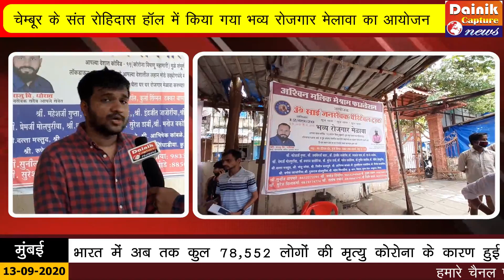ॐ साई जनसेवक चैरिटेबल ट्रस्ट ने आश्विन मालिक मेश्राम फाउंडेशन के साथ मिलकर किया रोजगार मेला का आयोजन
ॐ साई जनसेवक चैरिटेबल ट्रस्ट ने आश्विन मालिक मेश्राम फाउंडेशन के साथ किया रोजगार मेला का आयोजन .
चेम्बूर के रोहिदास हॉल में किया गया भव्य रोजगार मेलावा का आयोजन

हमारे वेबसाइट को जरूर विजिट करे